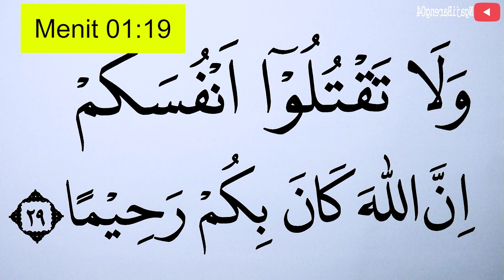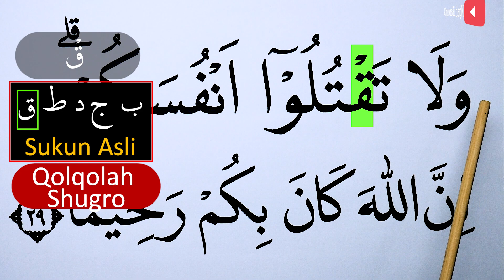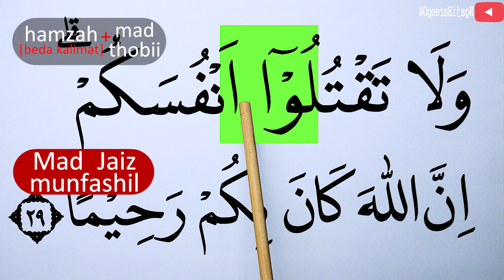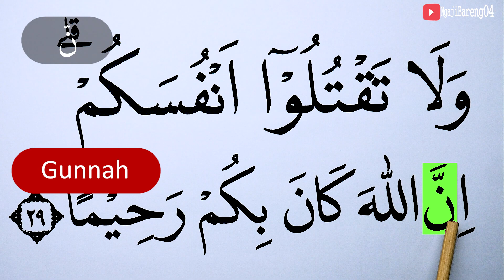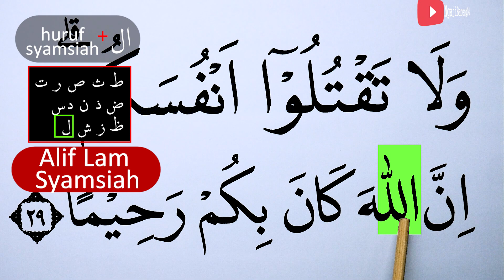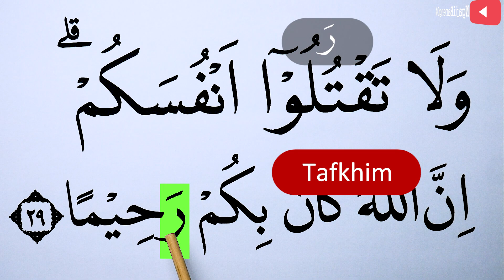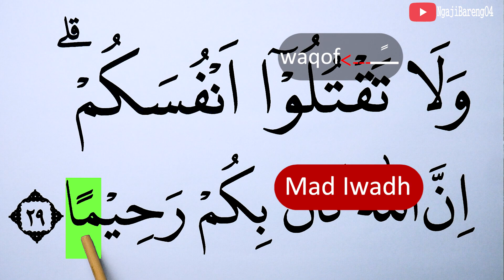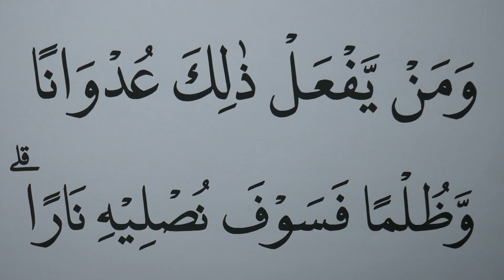MENGURAI TAJWID SURAH AN NISA' AYAT 29 BAG 2 CARA BACA & CONTOH PENGUCAPANNYA EPS 857